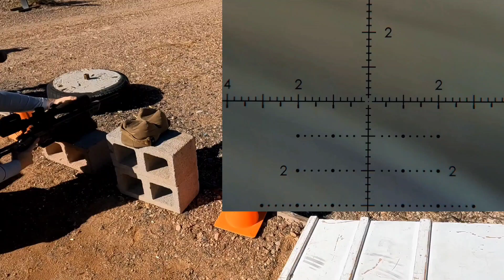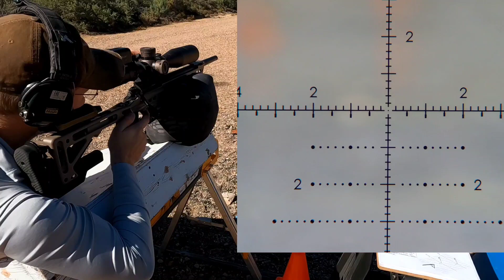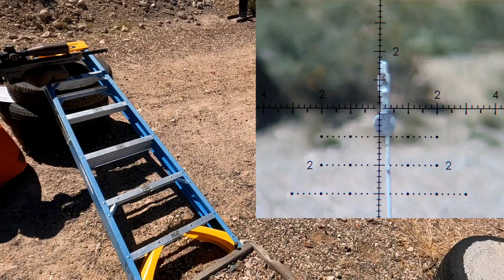NRL22 Sep COF with bonus stages (I cleaned the NRL22 COF)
What a great match put on by David Thompson at Gunsite Academy! The sky was clear and the  temps were high 80's. I took 1st place and cleaned the NRL22 COF with a 532.5!

Side stage distances were
Dueling Tree: 197 yards
Squirrel: 75 yards
Mooning: 100 yards

Shooting my Vudoo Gunworks V22
Vortex Gen 3 6-36
Timney HIT trigger
MPA BA chassis
MDT CkyePod
Lapua Center X

filmed with a GoPro hero 10 and Triggercam 2.1